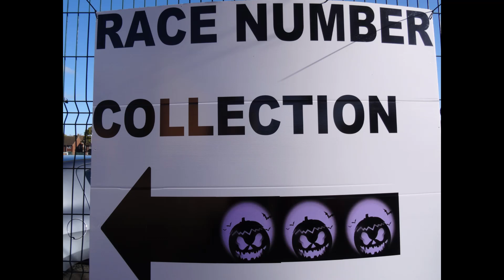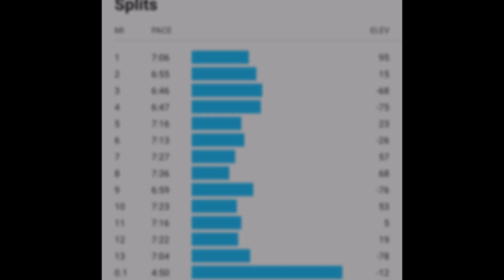Worksop Halloween Half Marathon 2019 (including full start)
Joint PB's at Worksop Halloween Half Marathon 2019